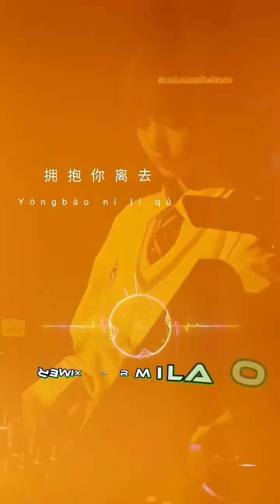"Yǒngbào nǐ lí qù"《拥抱你离去》Versi Hokkien Remix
remix karmila o la la olala ohlala oohlala oh ooh lala sinta bong sb 混音电音抖音版 一生只爱你一次 一生我只愛你一次 huang remix yaki wang remix lim remix ling ling remix douyin tiktok collection dj chen dj levi dj viral mix asia asian chinese mandarin song music video mashup